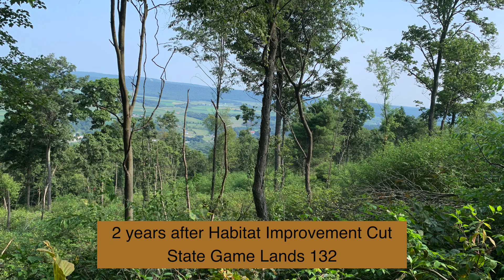From the Field-Conservation Careers: Field Forester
There are many careers in conservation. In this video Andy discusses the roles and responsibilities of being a forester for the Pennsylvania Game Commission and gives students advice on how to best orient their experiences, if interested in a similar career path.